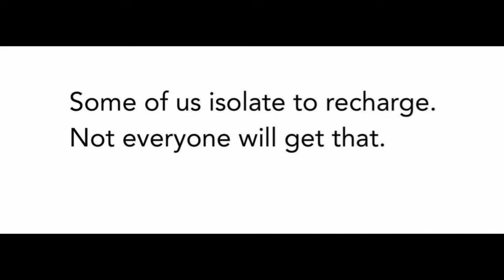Relaxing Piano Collection - Romantic Music, Beautiful Music, Soothing Sleep Music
2 hours of instrumental music, Romantic Music, Beautiful music.
Video by denirezza Saputra from Pexels
Video by Dmitry Glazunov from Pexels
Video by Dario Fernandez Ruz from Pexels